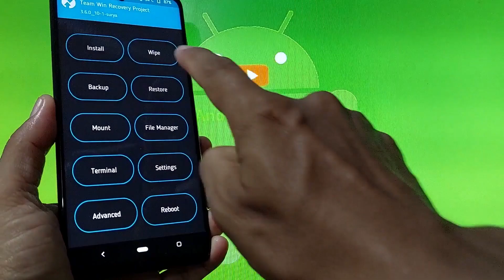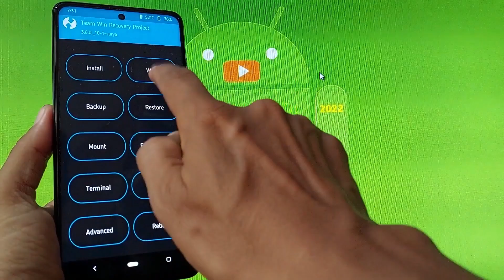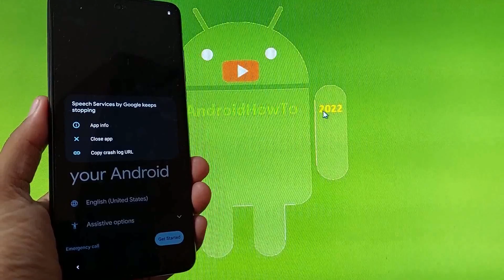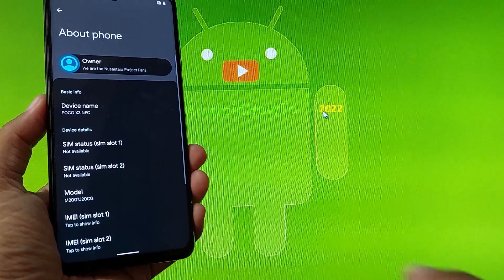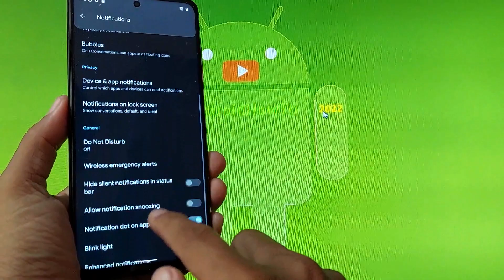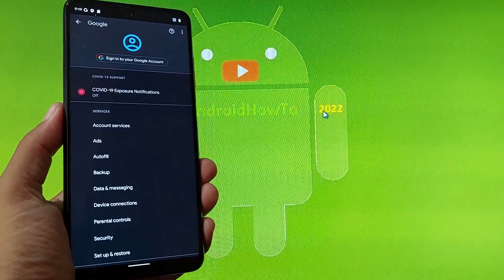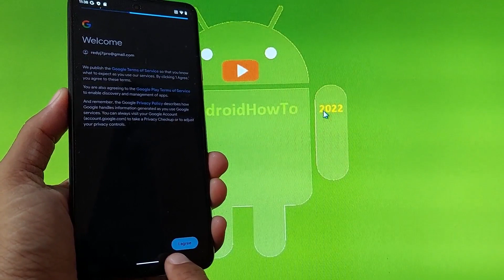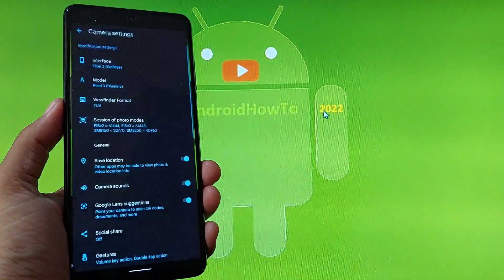Nusantara OS v4.2 Official for Poco X3 NFC Android 12 Update: 220213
How to install Nusantara OS v4.2 Official for Poco X3 NFC Android 12 Update: 220213. Maintained By @GrettoRosella. Changelog: Update blobs from miui v12.5.4.0, Switch to SilonT-Marin v4.14.265, Remove IO read_ahead_kb tune, Turn on GPU protected contents, Disable debug.sf.enable_hwc_vds, Import VulkanAPI Layers from Google Pixel 4, Sync durations props with raven, Other fixes and improvement. Use at your own risk, I'm not responsible for bricking your device.